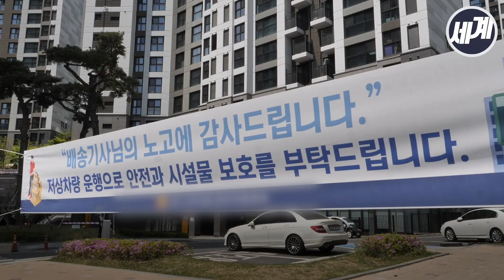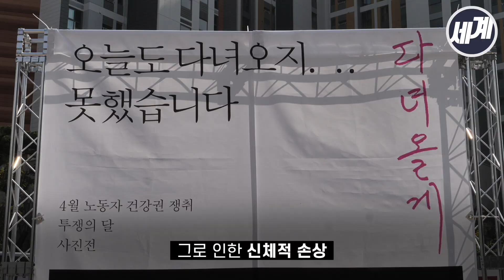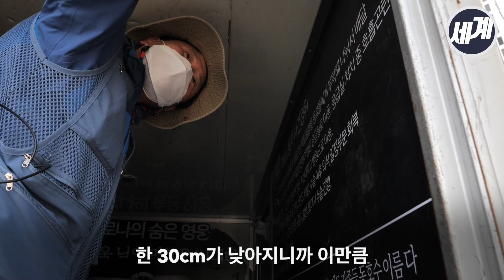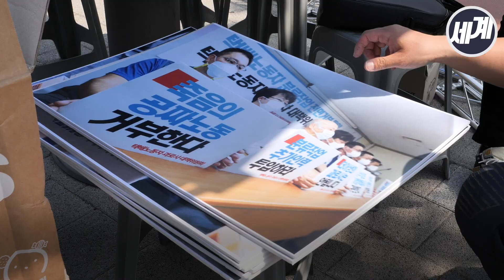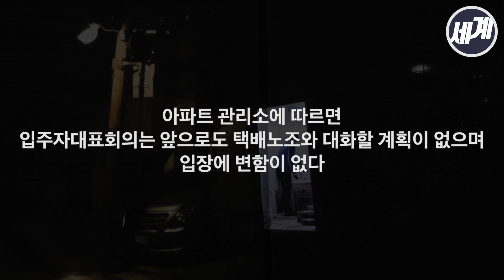‘우린 유령이 아니다’ 어느 택배노동자 아빠의 이야기ㅣ고덕동 아파트 택배 대란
고덕동 아파트 단지 앞에서 농성 중인 한 택배노동자의 이야기를 담았습니다.